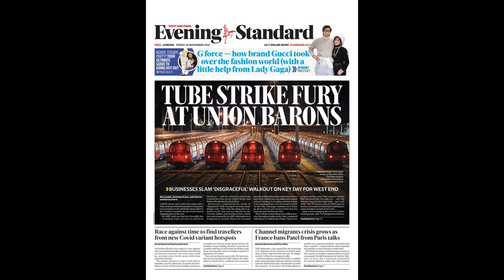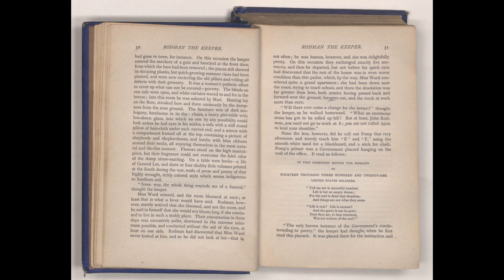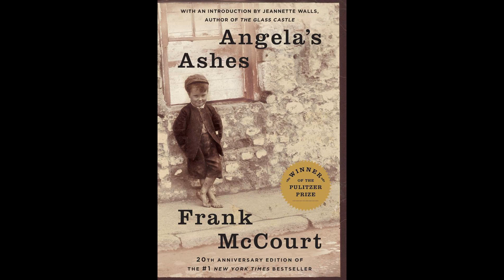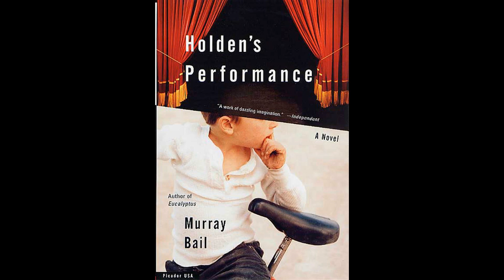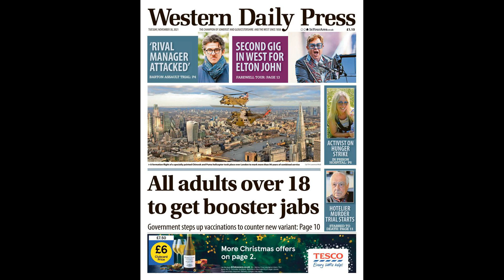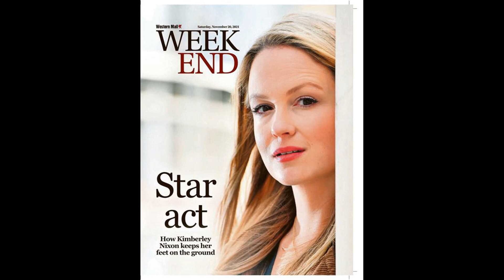West Ham dream dead and buried by Saints’ six-feet wonders